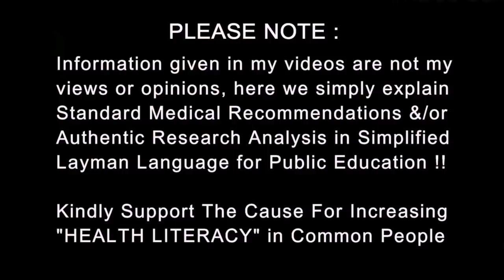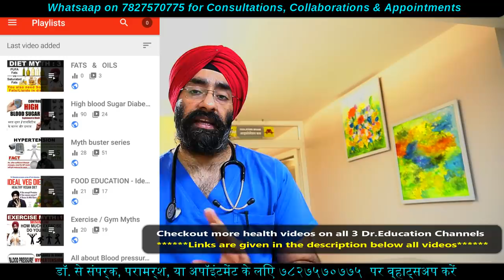कब्ज़ कैसे ठीक करे | How to get Rid of Constipation | Dr.Education